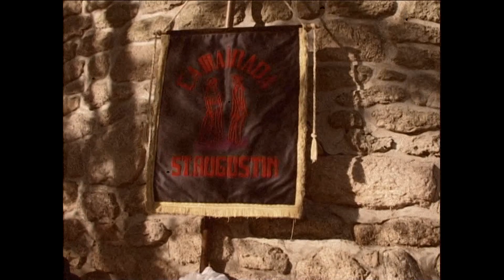Christophe Coineau - Bourrée de Freysselines & Quand La Piras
Compositeur : (J. Ségurel)

Tiré du DVD "Les Danses de Notre Région" sorti en 2008